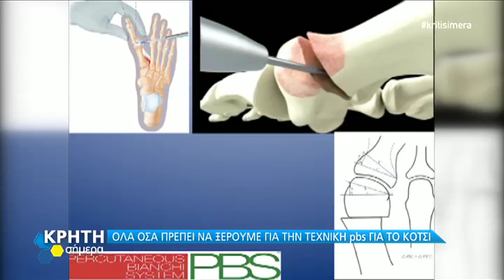ΚΟΤΣΙ : ΠΑΘΗΣΗ ΤΟΥ ΠΟΔΙΟΥ ΠΟΥ ΤΑΛΑΙΠΩΡΕΙ